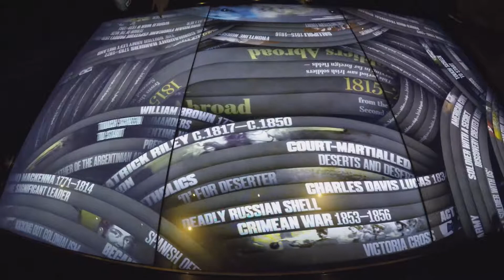Epic The Irish Emigration Museum